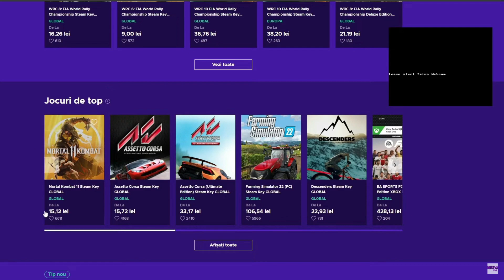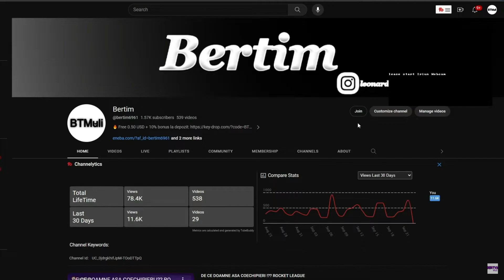FARA FRICA CATRE SUPERSONIC !?? |ROCKET LEAGUE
👍Activeaza-ti functia de membru pentru a avea acces la mai multe beneficii